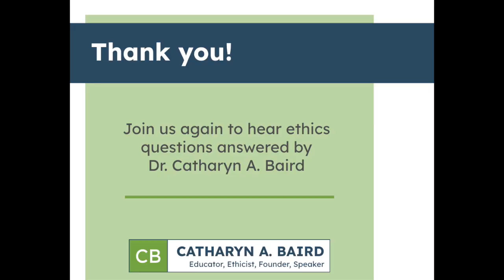Episode 29: Learners & AI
Dr. Catharyn Baird discusses how AI can be used to support students in the classroom.